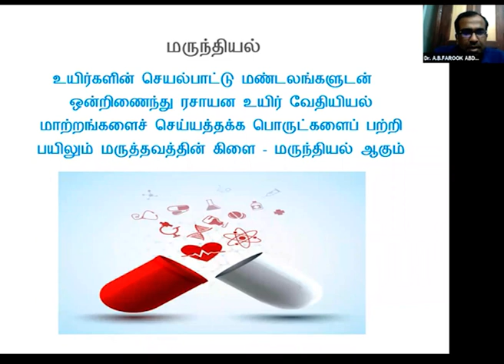Tamil Nano Videos - மருந்தியல் என்றால் என்ன ?